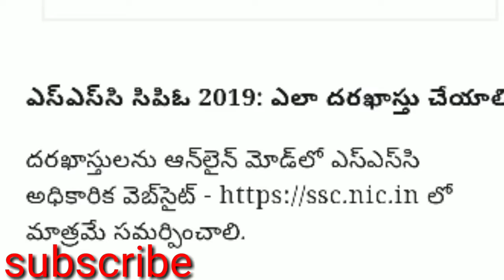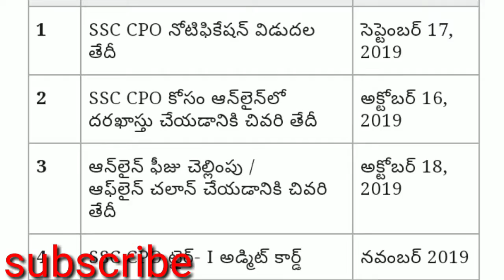ssc cpo central applay online 2019 | ssc cpo job recruitment 2019 | ssc cpo notification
Latest job updates on central, police department jobs in central, 2019 job notification, today job notification, woman police jobs, job point ,